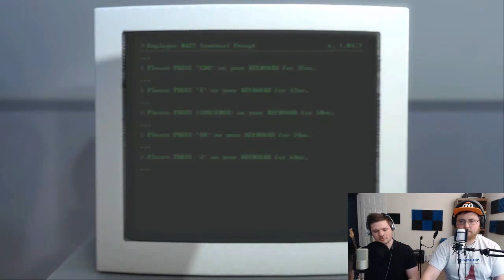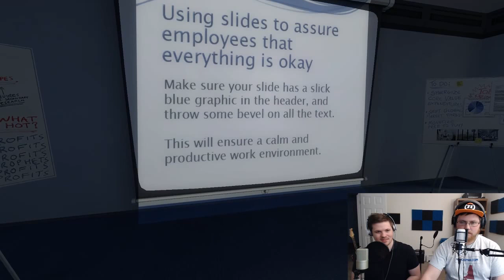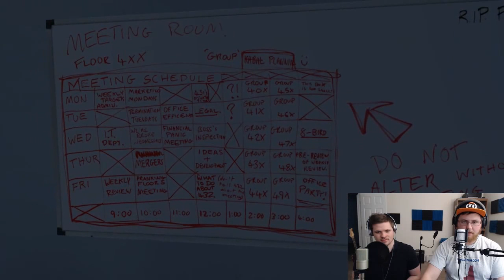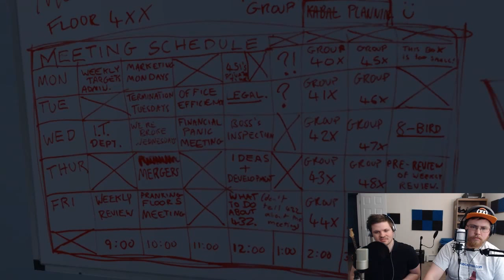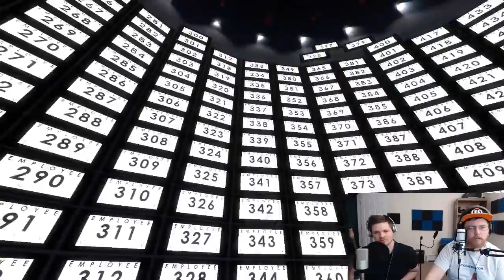Pepin Reacts - The Stanley Parable - 1 of 2 - ft. Meader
Pepin and Meader sit down to play the game The Stanley Parable. Although Pepin has seen it payed before Meader is in for a treat!

You can find my website at nathanpepin.com